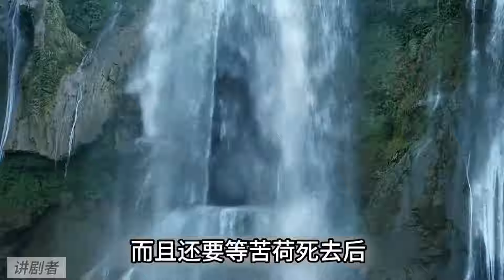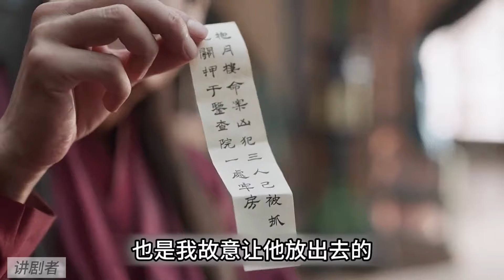一口气看完《庆余年》第三季范闲雪谷遇刺后续，费介震怒，陈萍萍教范闲隐忍